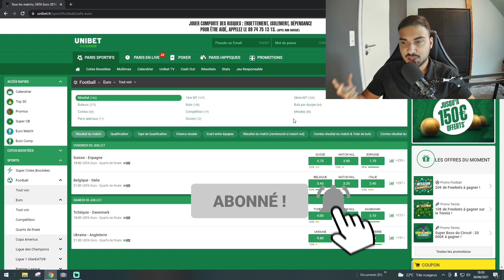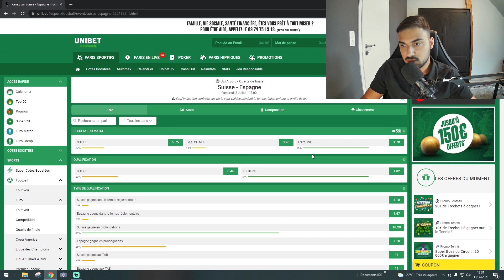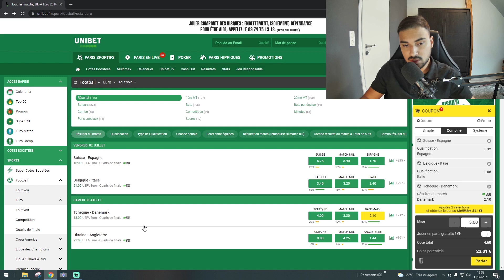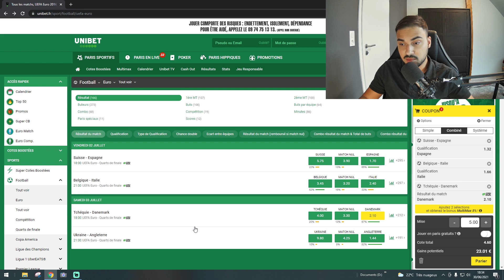Mes 4 PRONOSTICS : 1/4 finale EURO2021 (Belgique - Italie, Espagne - Suisse, Ukraine - Angleterre)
Voici mes pronostic pour les quart de finale !

00:00 Débrief
01:03 PRONOSTIC ESPAGNE - SUISSE
02:10 PRONOSTIC ITALIE - BELGIQUE
03:08 PRONOSTIC DANEMARK - REPUBLIQUE TCHEQUE
03:56 PRONOSTIC ANGLETERRE - UKRAINE

N'hésitez pas à me partager vos pronostics dans les commentaires.